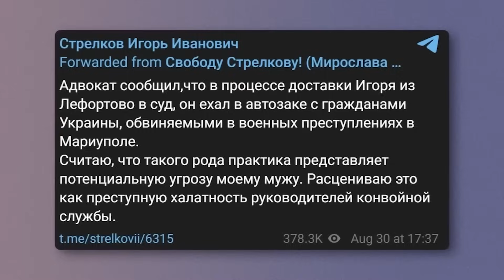МАЙКЛ НАКІ: Так ось кого ПУТІН ВБ'Є після Пригожина / Ви будете ШОКОВАНІ!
У новому відео Майкл Накі @MackNack докладно розібрав ситуацію у Кремлі та припустив, кого ще після смерті Пригожина, найімовірніше, може вбити Владімір Путін.